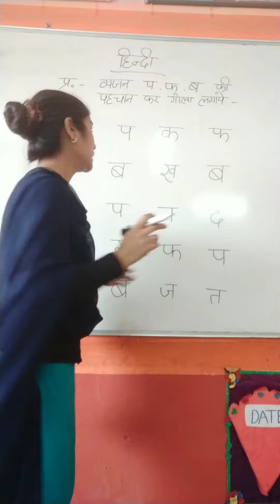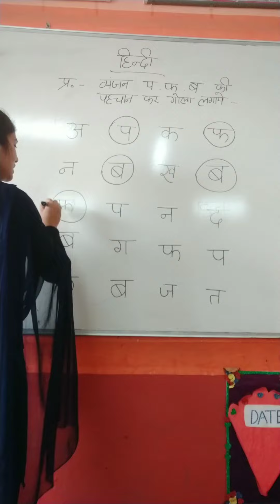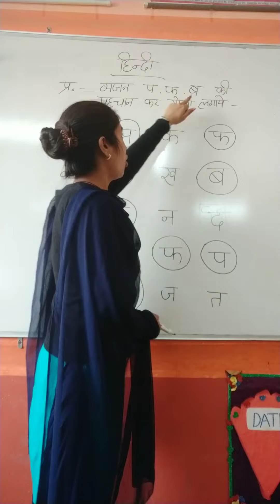हिंदी-व्यंजन प फ ब की पहचान कर गोला लगाए।